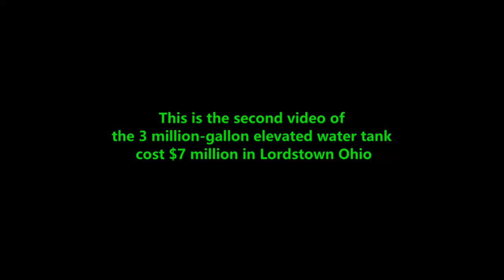Lordstown: Three million-gallon water tank cost $7 million now in the air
This is the second video of the 3 million-gallon elevated water tank cost $7 million in Lordstown, Ohio. The tower is part of the master agreement by Ultium Cells and will help provide for the needs of the battery plant, the village and the needs of other businesses to come.